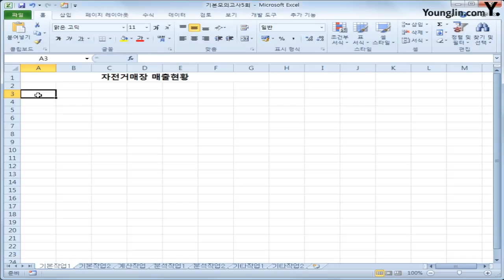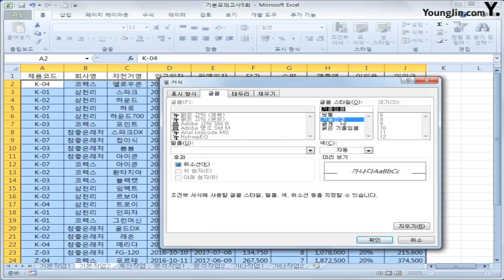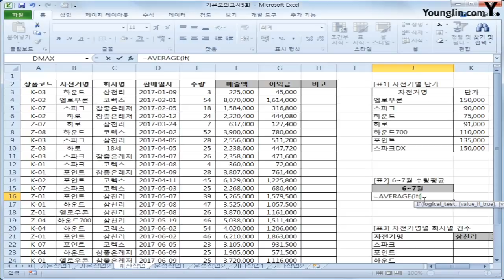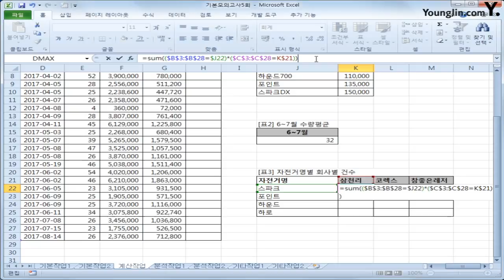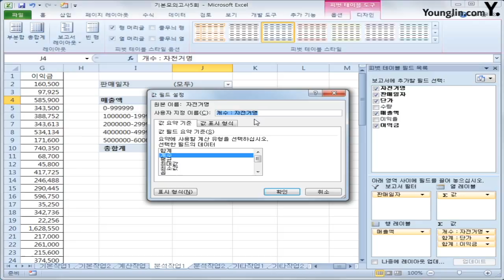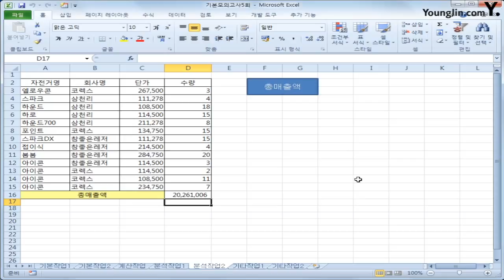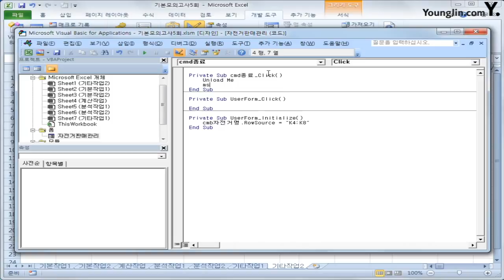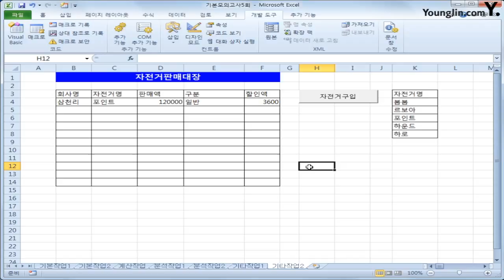스프레드시트 : 기본 E(2018)